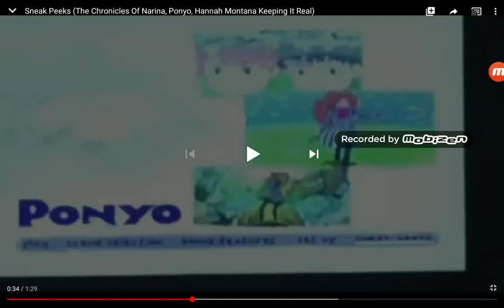Sneak Peeks (Ponyo, Hannah Montana Miley Says Goodbye, Air Bud Golden Receiver)